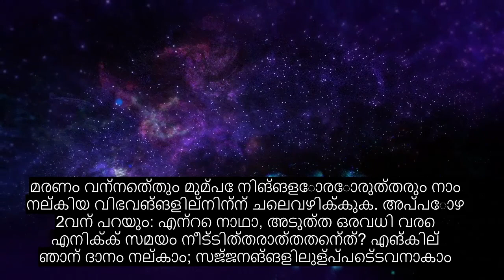അധ്യായം 63 കപടവിശ്വാസികൾ, ഹൃദയമിടിപ്പ് കുറയ്ക്കുന്ന ഖുറാൻ പാരായണം, 90+ ഭാഷാ സബ്ടൈറ്റിലുകൾ